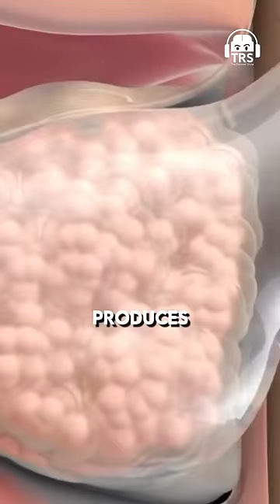Cure To Adult Acne Problems - Ayurvedic Expert Dr. Nayana Sivaraj Opens Up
Follow Dr. Nayana Sivaraj's Social Media Handles:-

In today’s episode of The Ranveer Show, we welcome a very special guest; Dr. Nayana Sivaraj BAMS, MD(Ay). She is an Ayurvedic physician who specializes in Ayurvedic psychiatry. She is the founder of Vanaura Organics which helps in substituting chemicals and synthetic ingredients used in conventional cosmetics.

Today, Dr. Nayana shared her expertise in Ayurveda and how eco-friendly skincare products affect our lives. She talked about the causes of adult acne and skin problems, the harmful chemicals used in modern cosmetics, and how they harm our bodies in the long run. She also talked about the purification treatments that help cleanse our bodies and are prominently practiced in Kerala, the importance of nutrition to improve our bodies, and much more.

Today’s episode was an in-depth guide on taking care of our skin, hair, and body according to Ayurveda. I hope you enjoy this episode and learn some important facts about the human body and skin.